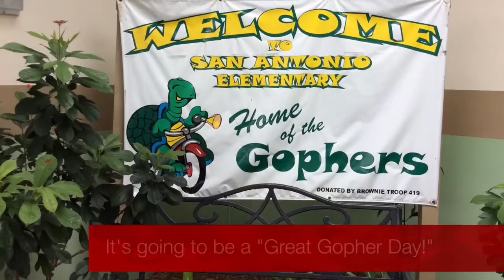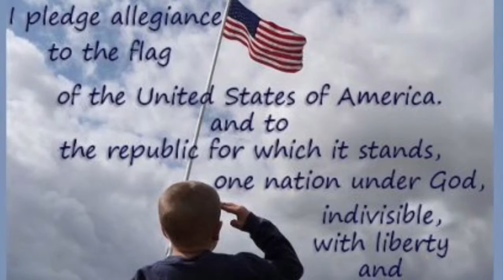Gopher News Show- May 4th, 2016